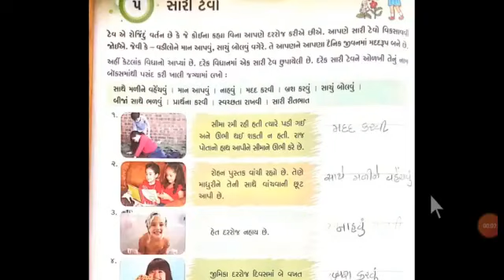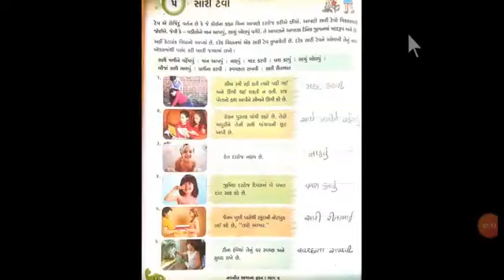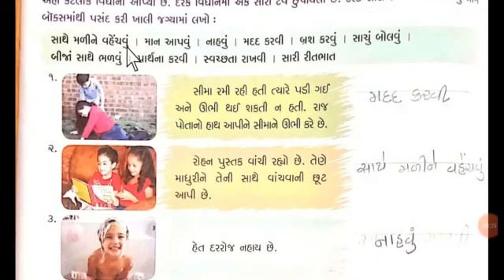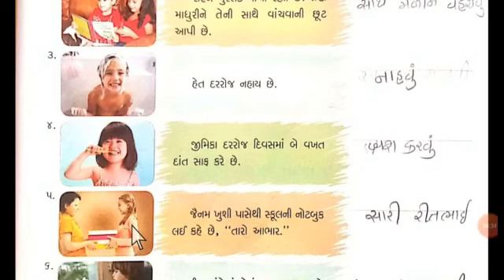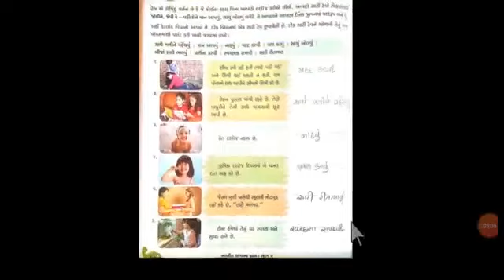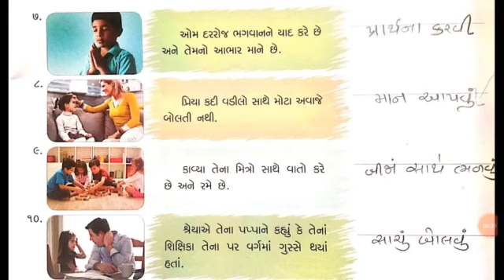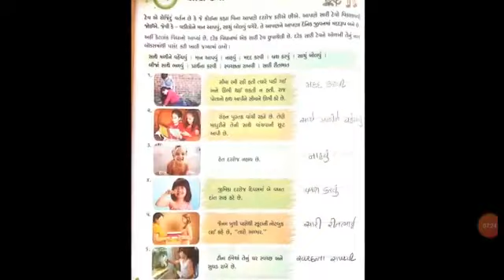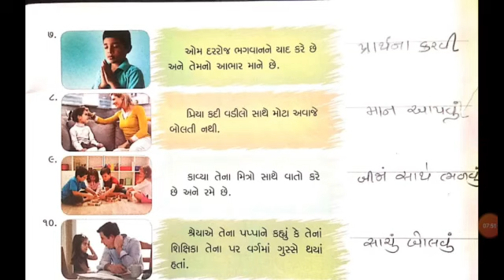STD-2 GK CH-5 (PAGE NO-12,13)